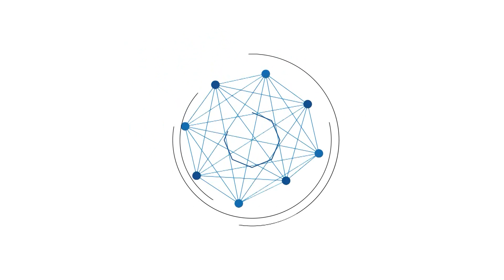Pastikan Kelaikan Kendaraan Dishub Kotabaru Mulai Gencarkan Operasi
BANJARMASINPOST.CO.ID,KOTABARU - Mengoptimalkan layanan pengujian kendaraan bermotor, Dinas Perhubungan Kotabaru melakukan giat operasi sekaligus sosialisasi kepada pemilik angkutan barang dan orang.

Selain sosialisasi layanan uji KIR baru diresmikan, giat operasi untuk menggiring pengoptimalan pemilik kendaraan bermotor wajib uji kalaikan.

Diungkapkan Kepala Dinas Perhubungan Kotabaru Khairian Anshari. Menurut dia, menggiring pemilik mobil angkutan barang dan penumpang selain mastikan kelaikan kendaraan demi keselamatan pengemudi atau penumpang.

Giat operasi pemeriksaan kendaraan-kendaraan wajib uji KIR dilakukan secara berkesinambungan oleh petugas Dinas Perhubungan.

Adapun titik giat operasi dilaksanakan di ruas jalan Terminal Km 6, Stagen. Lokasi giat tidak jauh dari tempat pengujian.

"Operasi kita lakukan secara berkesinambungan. Selain memastikan kelaikan kendaraan yang bertujuan untuk keselamatan," jelas Khairian.

Masih menurut Khairian, diresmikannya tempat pengujian kendaraan awal bulan tahun 2023. Animo pemilik kendaraan cukup tinggi, karena pihaknya memberikan kelonggaran biaya denda berkala kepada penunggak.

Berdasarkan catatan pihaknya sampai hari ini tercatat sudah belasan kendaraan melakukan uji KIR.

"Masih baru baru kan. Ada belasan buah sudah melakukan pengujian. Tinggi animo masyarakat. Makanya dilakukan operasi berkesimbungan sekaligus sosialisasi," pungkas Khairian.

Banjarmasinpost.co.id/Helriansyah